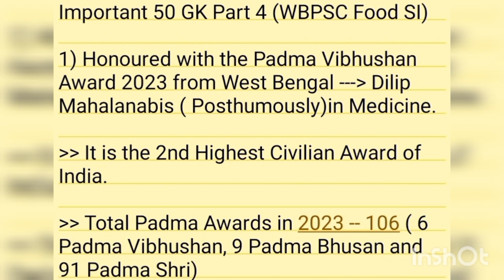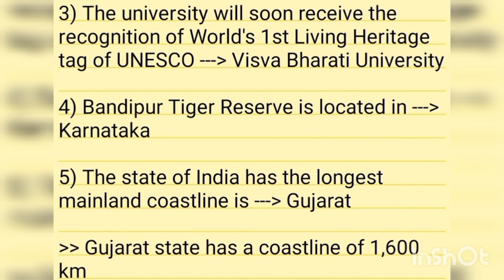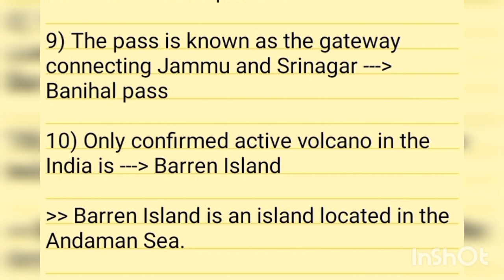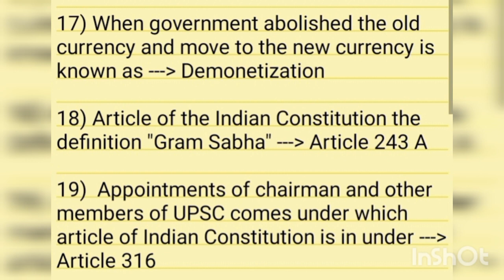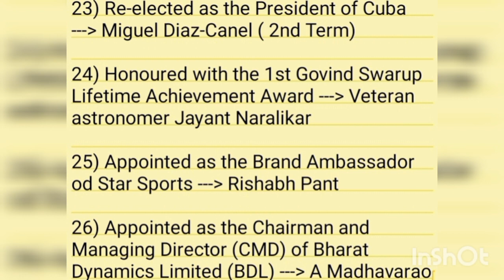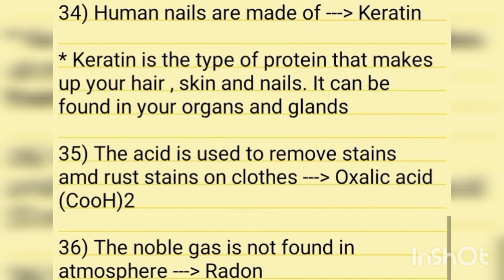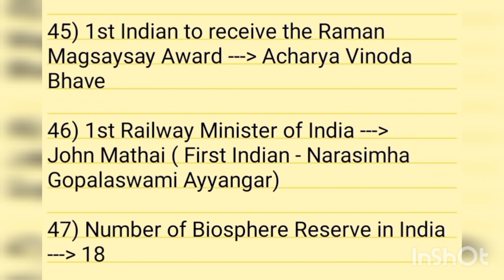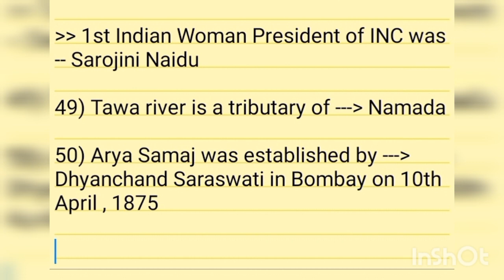WBPSC FOOD SI General studies Questions | GK for Food SI 2023 Exam | Practice Set 4 | WB Food SI GK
WBPSC FOOD SI General Knowledge Questions | Practice set 3 | Food SI GK | Food SI General Studies |

WBPSC FOOD SI 2023 | GK Practice Set 2 | General Knowledge for Food SI | WB FOOD SI GK Questions | TOTAN SID |

WBPSC FOOD SI 2023  General studies questions |
 GK Practice for food si |
West bengal Food SI General Knowledge Questions |
 Food SI 50 Top GK |

wb food si 2023 questions

wb food si 2023 exam question answer

wbpsc food si general knowledge questions

food si gk questions

important gk for food si

food si science questions

food si current affairs

wbpsc food si model questions

wbpsc food si practice set

important gk for food si 2023

psc food si question

food si syllabus

good si gk

wbpsc food si class
wbpsc food si general studies class

wbpsc food si gk preparation

West Bengal police gk

wbcs 2023 General Knowledge questions

wbcs 2023 preliminary important questions

West Bengal government exam General Knowledge questions

Kolkata police si gk questions

General Knowledge by TOTAN SID